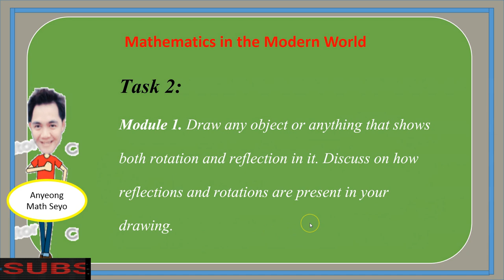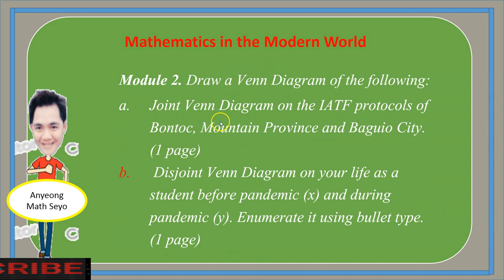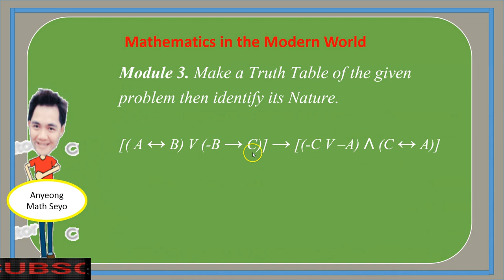Mathematics in the Modern World Midterm Output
"This Mathematics in the Modern World Midterm Output was made for m students to be informed about the tasks that they have to finish for this Midterms."